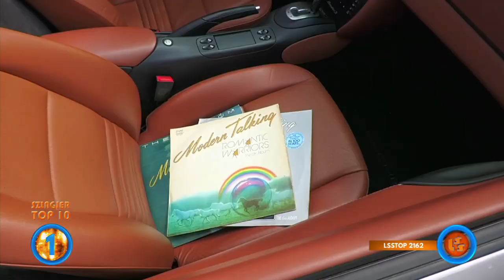Notowanie 780 cz. 4 - 26.03.2023r.